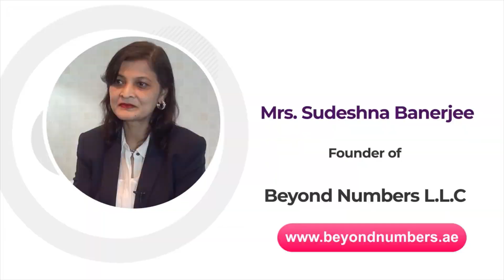ABC Arabia TV interview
I am so proud and honoured to be aired on channel ABC Arabia on Friday and Saturday. I started and grew my business over the years from scratch which was possible because visionary rulers of UAE. The safe and successful hosting of expo2020 provided a much needed big boost to the economy particularly for the smallbusinessowners. uae beyondnumbers tvshow abcproduction.